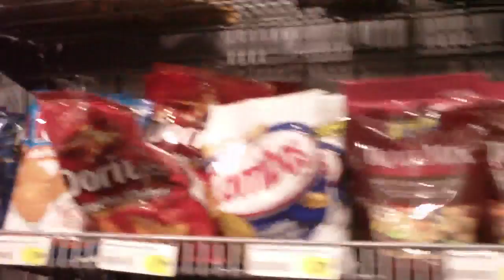Theme Song Fail (Day 8)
Day 8 of my daily blog: Setting out to create a theme song and failing most epic.